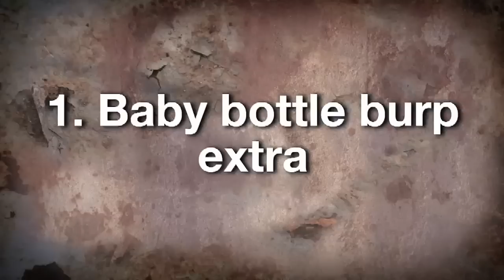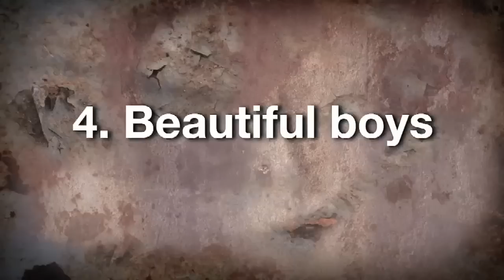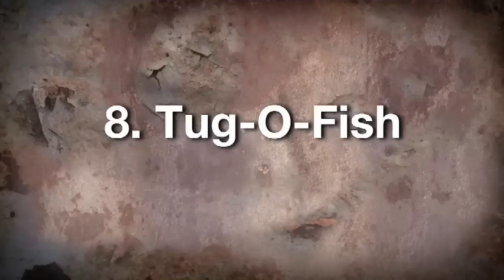Wretched: Disgusting Youth Group Activities.